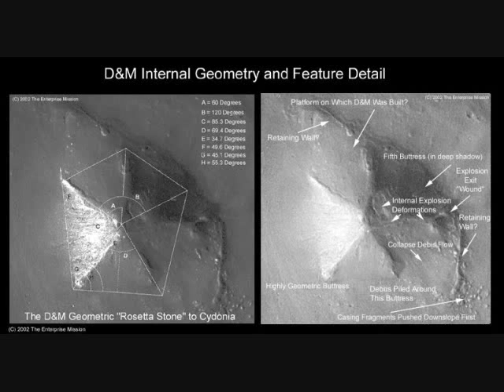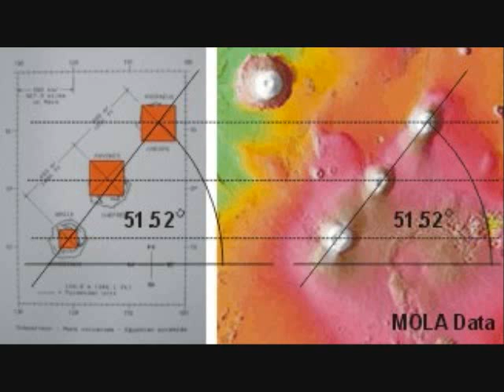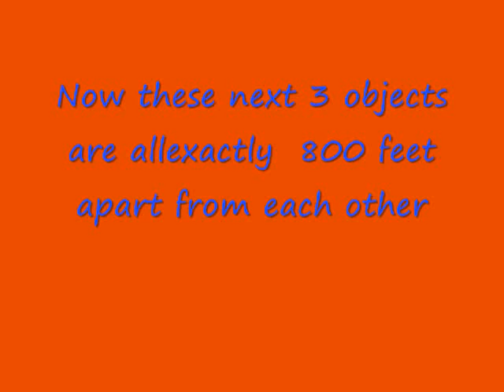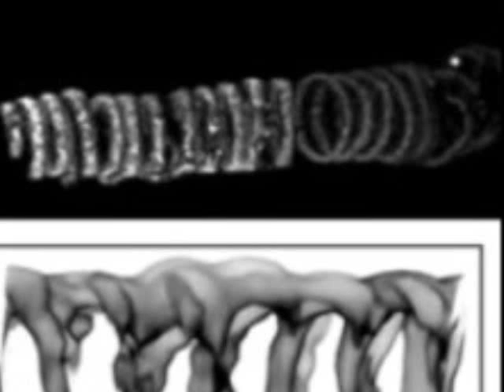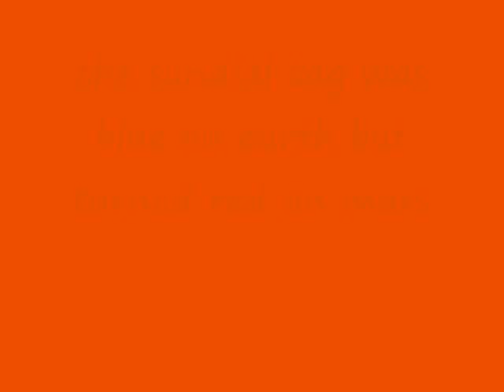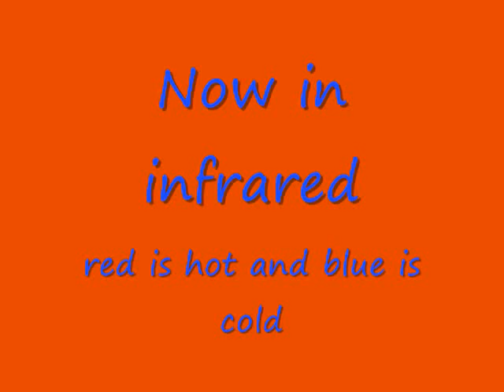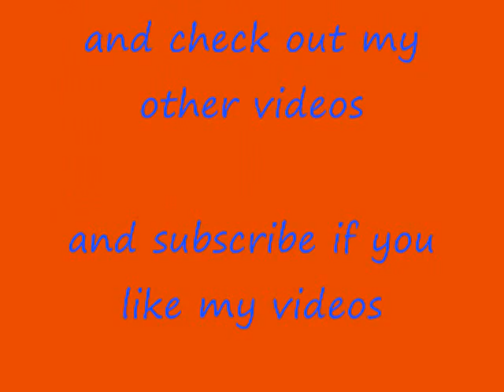Mysteries of MARS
was their life on mars,  is their plants on mars and what are thos strang objects and symbols